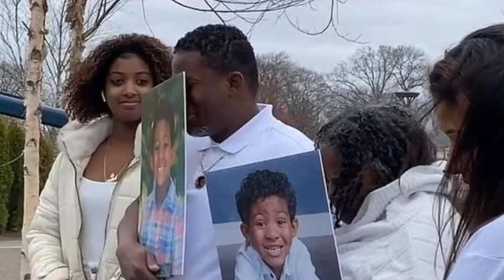Giáo viên tưởng học sinh 'đóng kịch', cậu bé 5 tuổi qua đời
Romeo Pierre Louis, 5 tuổi, qua đời vì bệnh tim hiếm gặp và cha mẹ cậu bé đang kiện trường học của cậu bé vì đã không điều trị y tế kịp thời khi bé ngã quỵ trên sân trường.Cha mẹ của Romeo nói rằng cậu bé có thể sống sót nếu được điều trị kịp thời, mặc dù các luật sư bào chữa của nhà trường vẫn chưa đưa ra lập luận phản bác về cơ hội sống sót của cậu bé sau khi ngã quỵ.
Các giáo viên nghĩ rằng cậu học sinh chỉ tham gia vào một trò chơi có tên là giả chết, một trò chơi phổ biến đối với trẻ em ở đó.
Cha mẹ của Romeo Pierre Louis đã đệ đơn kiện sau khi cậu bé qua đời tại Học viện Quốc tế Charter Oak ở West Hartford, bang Connecticut (Mỹ) vào tháng 4/2022 sau khi đột quỵ vì bệnh tim hiếm gặp.
Trong đơn đơn kiện nhà trường, bố mẹ của Romeo cho rằng cậu bé có thể đã sống sót nếu tình trạng của cậu được phát hiện và xử lý sớm hơn.
Bạn học của cậu bé đã cố gắng thông báo cho giáo viên của họ ở trường sau khi cậu bé đột ngột ngã xuống đất khi đang chơi game.
Cậu bé Romeo Pierre Louis, 5 tuổi, đã tử vong trong sân trường vì các giáo viên nghĩ cậu bé chỉ chơi trò giả chết cho vui.
Tuy nhiên, có một sự chậm trễ quan trọng 9 phút giữa lúc Romeo ngã quỵ và nhân viên mãi sau đó mới đến để kiểm tra cậu bé và gọi xe cấp cứu.
Romeo tử vong sau khi ngã gục tại sân chơi ở trường của anh ấy ở Connectcut. Ảnh: wfsb.
Romeo mắc một chứng bệnh gọi là hội chứng Brugada, gây ra nhịp tim không đều, có thể được điều trị tại bệnh viện.
Khoảng 35 phút sau cú ngã quỵ, một chiếc xe cấp cứu mới có mặt tại hiện trường và đưa Romeo đến Bệnh viện Nhi đồng Connecticut, nơi cậu qua đời hai ngày sau đó.